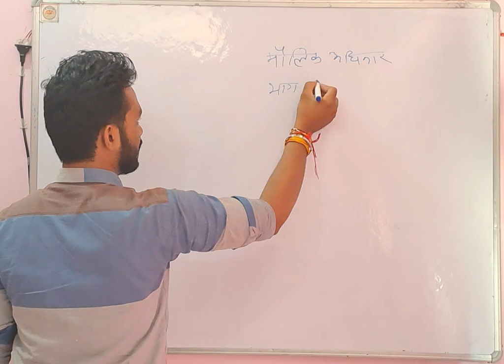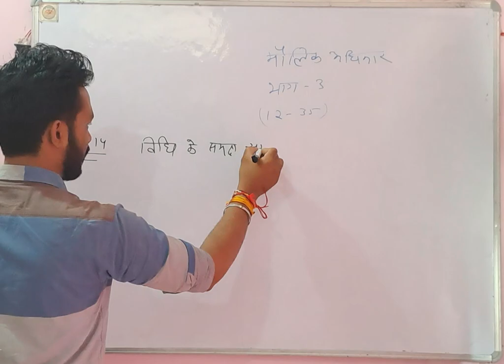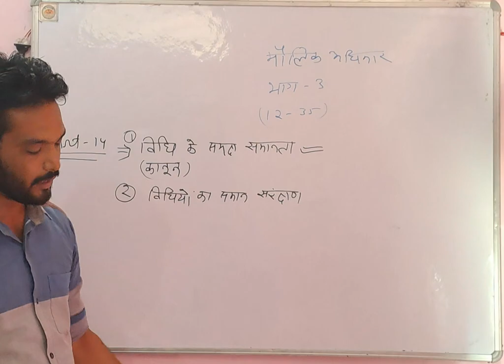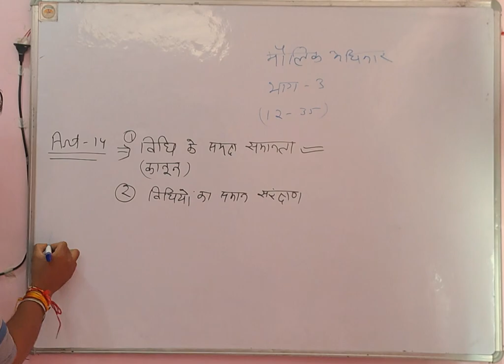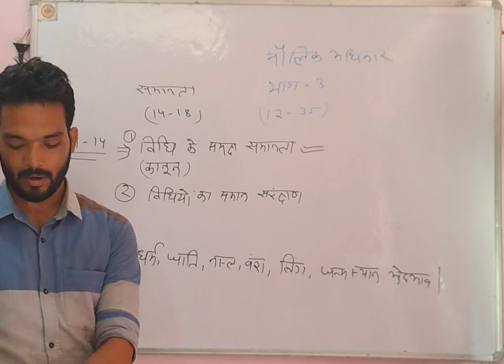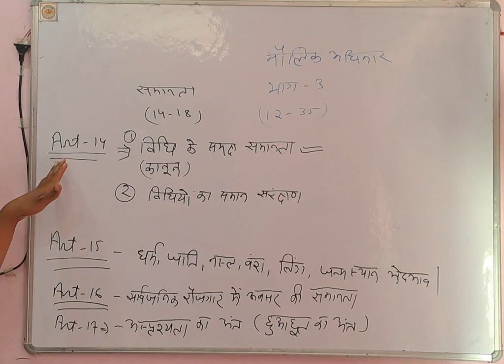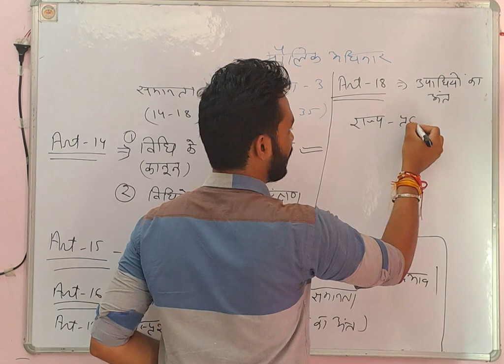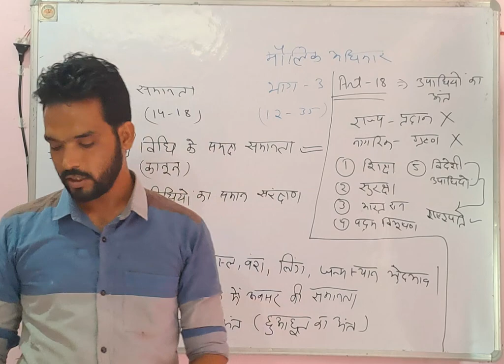मौलिक अधिकार समानता का अधिकार अनुच्छेद 14-18#competition